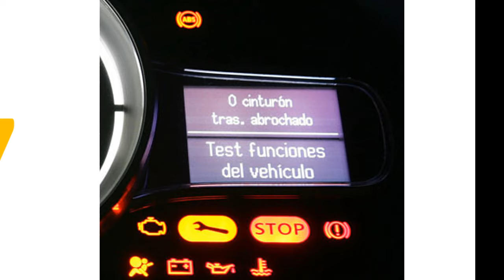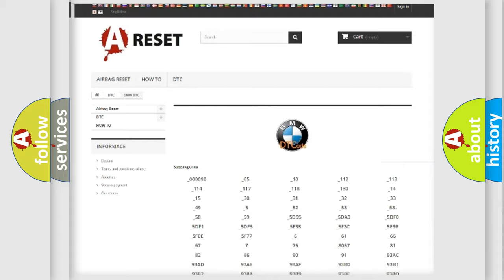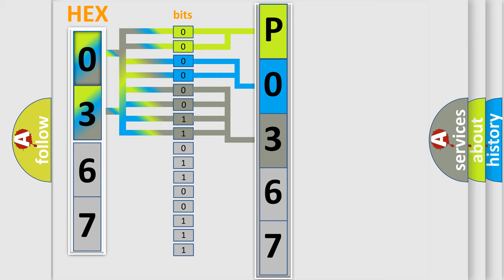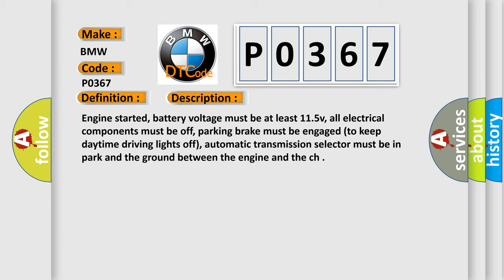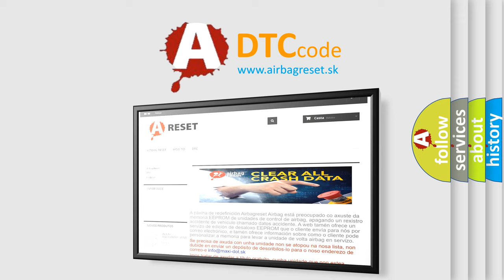DTC BMW P0367 Short Explanation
Contents:
0:21 Basic DTC analysis according to OBD2 protocol standard.
1:48 Insight into programming
2:58 A diagnostically understandable description of the Diagnostic Trouble Code
3:05 Basic error definition

Make:
BMW
Code:
P0367
Definition:
Camshaft Position Sensor “B” Circuit (Bank 1) Low Input
Description: